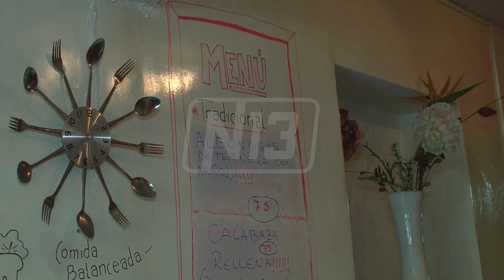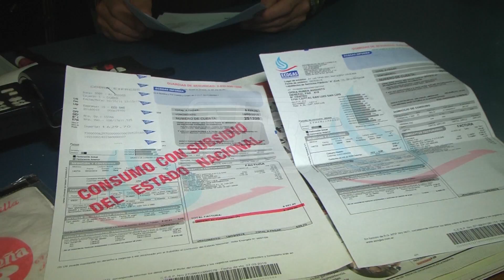GOLPE AL BOLSILLO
Los cambios en la tarifa del gas, golpea nuevamente en los bolsillos de los comerciantes. Las facturas llegaron con aumentos de más de 550%. La sociedad, preocupada por los altos costos.